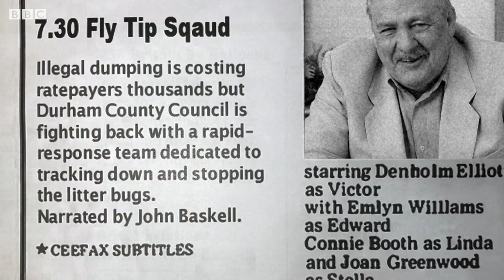Alan's Tribute to John Baskell | This Time with Alan Partridge | Baby Cow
Alan pays a moving tribute to his ‘This Time’, predecessor - the larger-than-life TV legend, John Baskell.